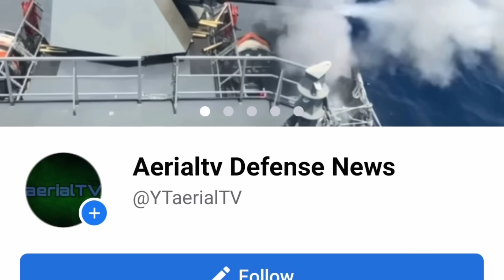NAG PAPLANO NA! PBBM pinatawag ang HUKBONG DEPENSA ng PILIPINAS dahil sa WEST PHILIPPINE SEA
SOURCE;
PHOTO & VIDEO;